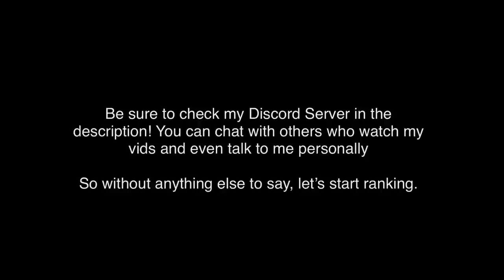Battle Cats | Ranking All Sengoku Wargods from Worst to Best (Outdated)